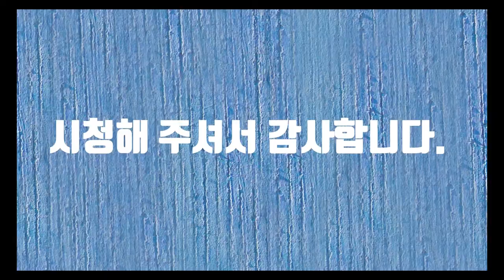Open Home 4 In NZ(건평100평 저택 구경하기)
Open Home 4 In NZ(건평100평 저택 구경하기) 동영상입니다.
대가족에게 어울리는 저택입니다.